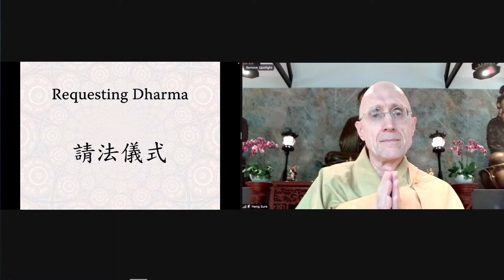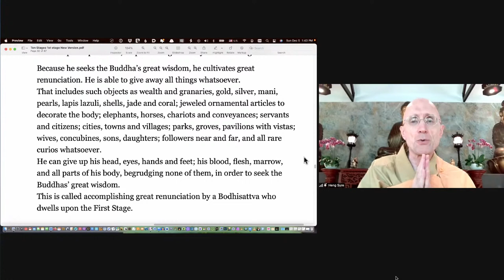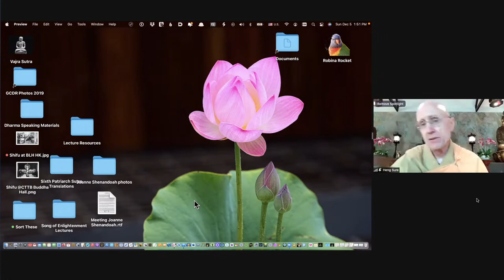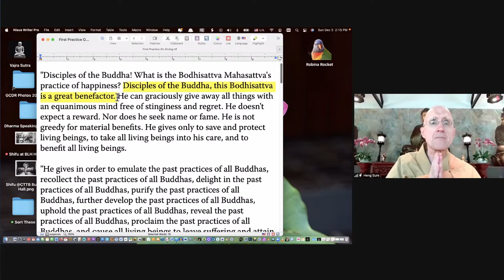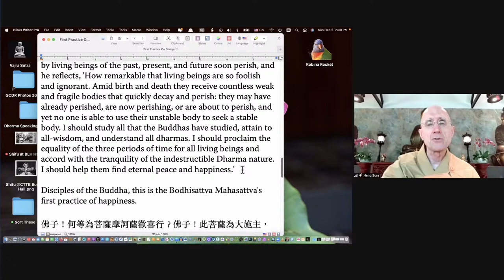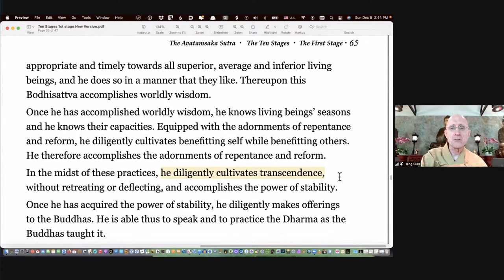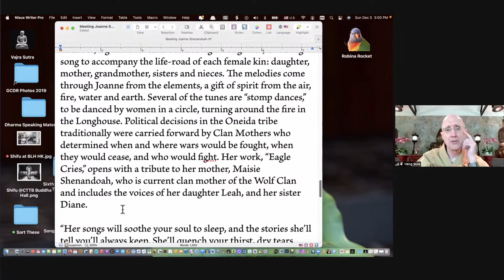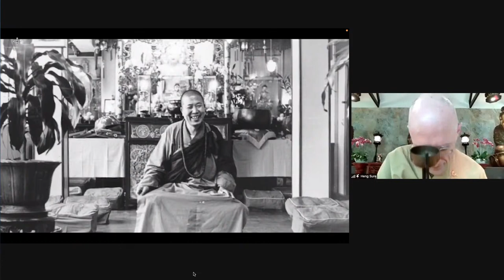Avatamsaka Sutra lecture at Berkeley Buddhist Monastery, (1st ground #15)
Lecture notes with timestamps.
00:00:00 Dharma Request & Verse of Opening the Sutra
00:03:00 Acknowledgement of the Country
00:06:00 Invocation: Homage to the Flower Garland Assembly of Buddhas and Bodhisattvas
00:08:00 Review Great Renunciation 歡喜地菩薩修行大捨
00:11:00 Sutra: That includes such objects as wealth and granaries, gold, silver, jade and coral; jeweled ornamental articles to decorate the body
00:06:00 Story: Poor woman offers the Lamp oil with the sincere heart
00:10:00 Vietnamese Buddhist monk Thích Quảng Đức burned himself to death at Saigon in 1963
00:27:00 Ven. Empty Cloud burned his finger 虛雲老和尚焚指供佛
00:30:00 Guo Shun burned his body as an offering 果舜焚身供佛
00:33:00 How about renouncing temper, anger, pride, confusion as offerings?
00:38:00 Giving quotes from the Ten Practice Chapter 華嚴經十行品
00:48:00 Bodhisattva practices generosity to the extreme
00:53:00 Real giving with 3 empty-natured essentials 三輪體空
00:57:00 Contemplate the true nature of our bodies
01:02:00 Dharma and Music: Hard times, hard times, come again no more
01:05:00 Bodhisattvas realize an untiring, unwearied mind 菩薩成就無疲厭心
01:08:00 Bodhisattva accomplishes the wisdom of all sutras and shastras
01:10:00 Avatamsaka Sutra is handbook to train Bodhisattvas
01:13:00 Bodhisattva accomplishes the power of stability 不退不轉. 成堅固力
01:16:00 Remembering Joanne Shenandoah (1957 – 2021) ,Native American singer-songwriter
01:31:00 Musical Video of Joanne Shenandoah
01:34:00 Berkeley Buddhist Monastery news
01:38:00 Dedication of Merit via Medicine Master's Mantra